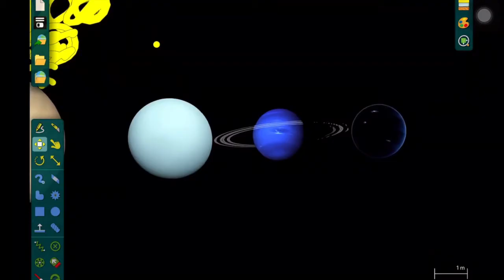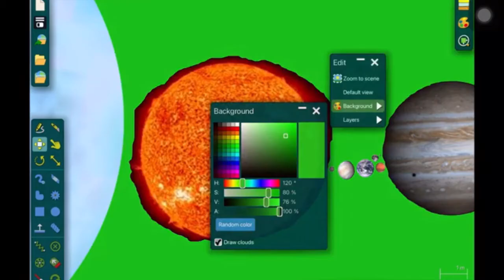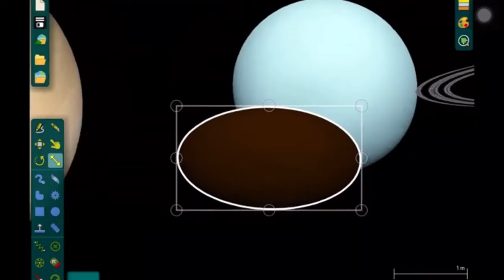Warning! Rotten eggs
The link to SSPR3 will be in the comment section.

Did you know Uranus smells like rotten eggs? Please reply to my pinned comment and I will give a ❤️ to your reply.

No music is added but subtitles is added (only “English” is added).

Satellites may have launched to find out why Uranus is so fat and smelly. Also, Uranus is called an “Ice Giant” but seriously, NASA scientists have launched a satellite to Uranus.

So yeah, Reply NOW!